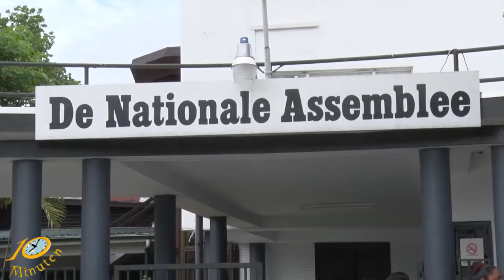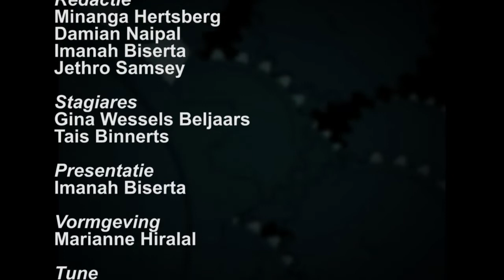10 Minuten Jeugd Journaal - 25 september 2018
Uitzending Jeugd Journaal
- DNA geeft geld terug,
- Luca en Marta de beste,
- en... STIBULA